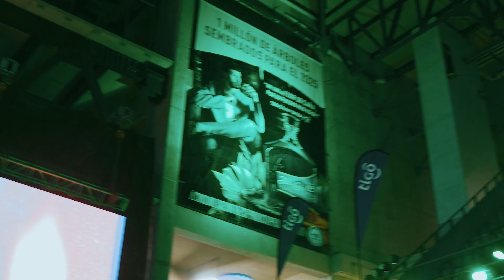Dharma Tour Nicaragua